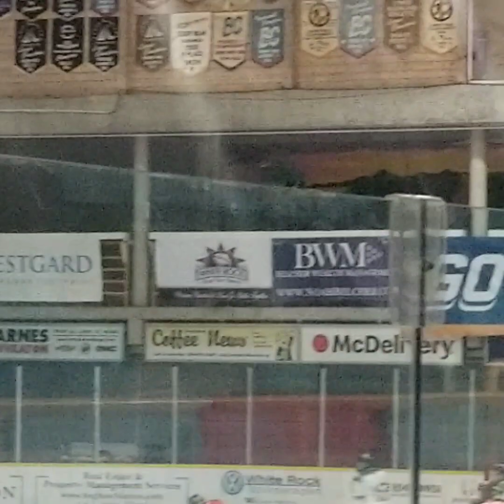semiahmoo cobras vs self Delta